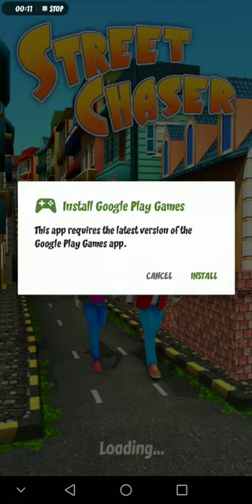Killing Running New Game 2019 Must Watch Subacribe Channel Level 1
A game is a structured form of play, usually undertaken for enjoyment and sometimes used as an educational tool.[1] Games are distinct from work, which is usually carried out for remuneration, and from art, which is more often an expression of aesthetic or ideological elements. However, the distinction is not clear-cut, and many games are also considered to be work (such as professional players of spectator sports or games) or art (such as jigsaw puzzles or games involving an artistic layout such as Mahjong, solitaire, or some video games).

Games are sometimes played purely for entertainment, sometimes for achievement or reward as well. They can be played alone, in teams, or online; by amateurs or by professionals. The players may have an audience of non-players, such as when people are entertained by watching a chess championship. On the other hand, players in a game may constitute their own audience as they take their turn to play. Often, part of the entertainment for children playing a game is deciding who is part of their audience and who is a player